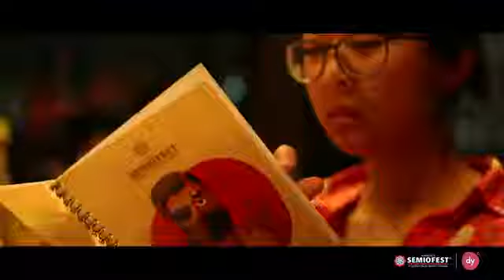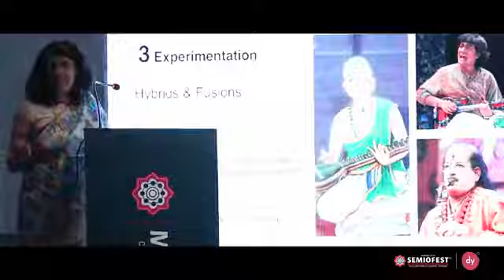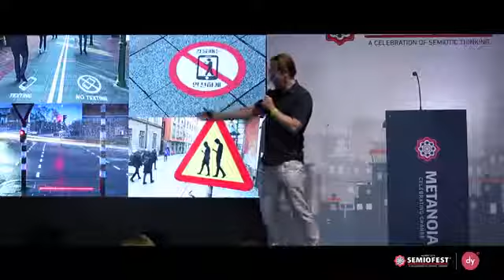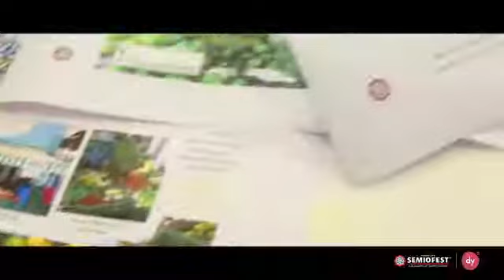Semiofest Mumbai 2018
Highlights from Semiofest Mumbai 2018.